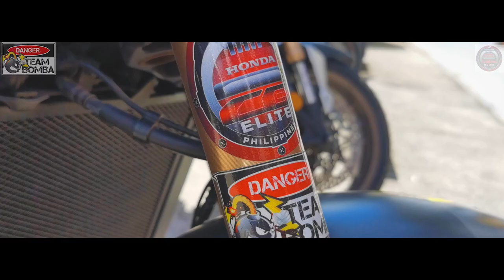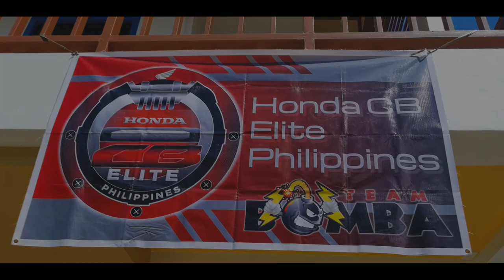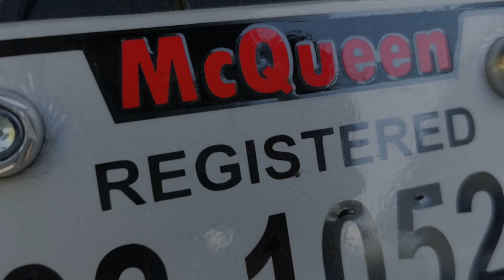Honda CB650R Team Bomba Anniversary year 2021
First Anniversary Ride of Team Bomba to Lobo Batangas.  Thank you very much Team Bomba Officers for successfully conducting this anniversary ride.

Montemaria Batangas Drone Footage after the taal volcano eruption last 2020.

• Doc Wings Vlog
• Yhuge MOTO
• papa PORKY
• Ann Dy Vlog

Food Background Music For Videos No Copyright